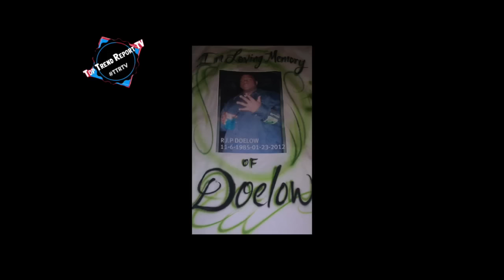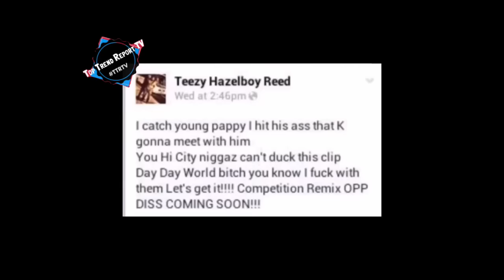The CRAZY Hit List of PBG (Chicago’s Most Reckless Gang)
This video Contains information that you’ve prolly knew about a dangerous Chicago Gang that almost made it big time like. NLMB or OTF But this Northside Gang was putting in so much work that they lost their most valuable member too early it all started Between the 1970s and ‘80s with

Young Pappy (Allegedly 2-3x)👹was a 20 year old Ganster Disciple 🔱🔯 from TFG/PBG. Originally Young Pappy is from Uptown but moved to Rogers Park and became ICG/PBG around 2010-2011. Young Pappy is arguably one of the best deceased artist From Chicago. Pappy became a shooter in 2012 after Pooh Bear (ICG) was killed. Young Pappy spent most of 2012 locked up for a gun charge he often spoke about. In 2013 Young Pappy shot Lucky (LOC) and was constantly sliding on Lil Duke (DDW) which led to 2Cups (TFG) getting killed in December 2013. Allegedly Pappy & TFG had shot DDW block up numerous times in November 2013 so DDW retaliated. In 2013 Young Pappy was on the hit that Killed Blake (Loc) with Spazz (PBG). In February 2014 Young Pappy and PBG members was at a McDonald’s when King Ty (LOC) and Munchie (LOC) approached them and started shooting killing Keyo (PBG) and wounding Pappy in the arm. Afterwards the Police locked Young Pappy up again and he got released after a couple of months. In May 2014 Teezy (L4M) stated on Facebook he was gonna make a diss song to Young Pappy stating a couple weeks later Young Pappy, Dirt (HoolaGang) and another Hoolie caught Teezy and killed him. Pappy proceeded to mock Teezy Quoting his post saying "Dont ask what happened to this guy". In July 2014, L4M/TBG tried to set up Young Pappy, as he came out his house only 1 block away Tae Black (TBG), Kobe (TBG) and Mook (L4M) hoping to get back for Teezy were driving in a car when they spotted Pappy, Mook ordered Kobe and Tae Black to They got out of the car chasing Young Pappy shooting but missing and hitting Wil Lewis (Innocent Bystander). Kobe went on to snitch on Mook and Tae Black. After this incident everybody including Policemen and Residents were eager to get Pappy off the streets because of the amount of attention he brought to the northside. in September 2014 Young Pappy, Bang Da Hitta (PBG) and another PBG member was lurking when they spotted Munchie (LOC), Young Pappy and Bang Da Hitta shot Munchie killing him. PBG celebrated getting back for Poohbear the same day. Late 2014 Pappy dropped 3 of his most notable songs such as

Unseen Chicago Footage

Savages, Killa and afterlife pt.3. In January 2015 Pappy shot someone from (LOC). May 29th, 2015 Young Pappy was shot and killed By Lil4Mobb 4️⃣ /TBG ☪️⭐🎩 after getting released from jail. Lil4Mobb/TBG has killed 2/3 of Teezys (L4M) killers. Rip Pappy 🐐🙏

Originally named ICG or "Insane Cutthroat Gangsters" I do not know for certain whether they are actually Insane/Renegade but I do know some Dz up north view them that way. They have a wide age range from kids as young as 13 to men as old as 45-50. Due to these factors as well as their size they have been a force to reckon with up north however having large numbers means more targets for enemies, leaving PBG with higher counts of deceased members.
PBG's area is very diverse, financially and racially. However despite some blocks being way nicer than others PB maintains a presence throughout its whole hood but specifically on Pratt & Bosworth, Morse & Greenview, Farwell & Greenview and Greenleaf and Greenview. Pratt & Bosworth is their main block however.
PBG is closely allied to TF, OTE and SK and pretty much beefs with everyone else around them. They in the past have also been known to have good relations with GCst. Their main rivals in the past have been LocCity and L4M. Lately it's been L4M and HiCity as the main focus.
PBG has made itself a staple in the Rogers Park community as well as a staple in the Chicago music scene boasting a packed roster of rappers that have been for the most part successful with their careers. This is also one of the sets that Young Pappy claimed.